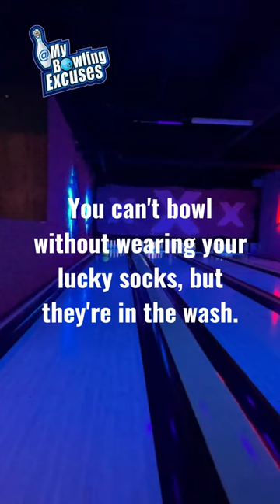Need Lucky Socks | My Bowling Excuses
Come join us on our bowling journey, where we celebrate the highs and lows of this fantastic sport. Whether you're looking to improve your game or just have a good laugh at some funny bowling excuses, our channel has something for everyone.

Facebook.com/MyBowlingExcuses
Instagram.com/MyBowlingExcuses
Tiktok.com/@mybowlingexcuses
Twitter.com/bowlingexcuses